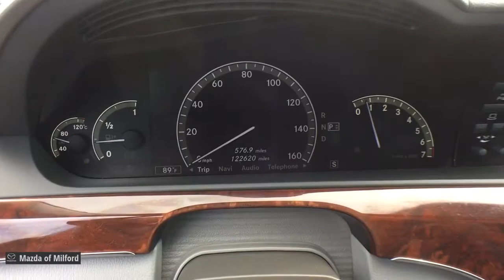2008 Mercedes-Benz S-Class Milford, Danbury, Stamford, New Haven, Hamden 321478A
Black Used 2008 Mercedes-Benz S-Class available in Milford, Connecticut at Mazda of Milford. Servicing the Danbury, Stamford, New Haven, Hamden area.
2008 Mercedes-Benz S-Class S 550 - Stock#: 321478A - VIN#: WDDNG86X68A169472

*PASSED the Dealership 128 Point Quality Assurance Inspection!*, 18 9-Spoke Light Alloy Wheels, Air Conditioning, Automatic temperature control, Front Bucket Seats, Front Center Armrest w/Storage, Front dual zone A/C, harman/kardon Speakers, Heated Front Bucket Seats, Heated front seats, Leather Upholstery, Memory seat, Navigation System, Panic alarm, Power door mirrors, Power driver seat, Power moonroof, Power passenger seat, Power steering, Power windows, Premium Leather Seat Trim, Rear window defroster, Remote keyless entry, Security system, Speed control, Steering wheel mounted audio controls, Telescoping steering wheel, Tilt steering wheel, Trip computer, Variably intermittent wipers.brbrBlack 2008 Mercedes-Benz S-Class S 550 4MATIC 4D Sedan 4MATIC 7-Speed Automatic 5.5L V8 DOHC 32VbrbrbrIf you're in the market for a new Mazda, or quality pre-owned car, you've come to the right place! The staff at Mazda of Milford is committed to helping you find the right vehicle to satisfy your needs. What's more, they're also dedicated to helping you maintain your vehicle long after you drive it home for the first time.brbrWhatever your automotive needs may be, Mazda Of Milford is here to serve you. Located at 915 Boston Post Road in Milford, Connecticut, we're a quick drive away from the surrounding Hamden, New Haven, Bridgeport, and Trumbull CT areas. Come see what we can do for you today.